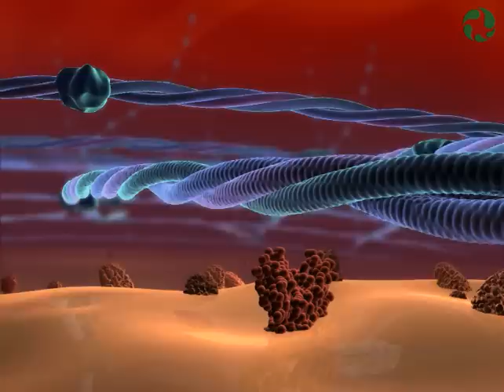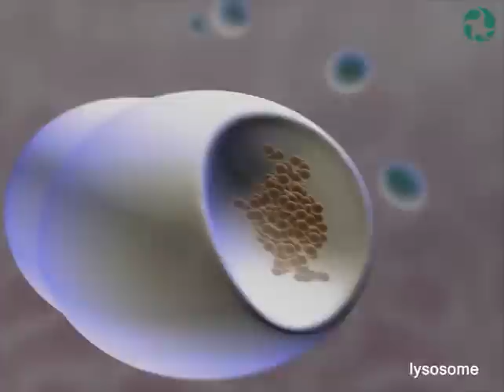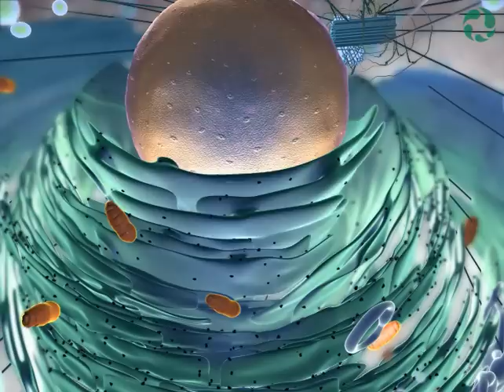Inside the Cell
The microscopic internal structures within a human cell are shown in this 3D, computer-generated animation. It is an educational general survey of the main organelles that contribute to the cell's function.

The depiction has realistic textures, forms and text, all in a camera "fly-by".